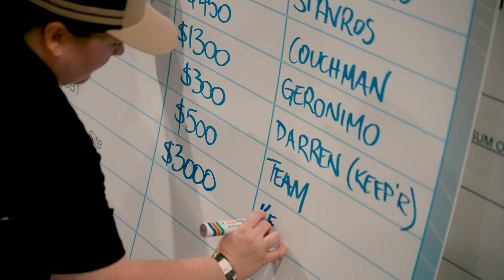2023 TGFC Daikin TSG BILLFISH CHALLENGE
The 41st Annual Light Tackle Billfish Tournament hosted by the Townsville Game Fishing Club, held in the famous waters from Cape Bowling Green to Palm Island, parallel to the Great Barrier Reef, Townsville, North Queensland.
20 boats took to the water in this year's event, fishing in forecasted 20knot winds, the winners were not clear until the final scoring had been completed at the end of the tournament.
Thank you once again to all the participants, volunteers and especially to all the amazing sponsors that get behind this premier event to make it possible.